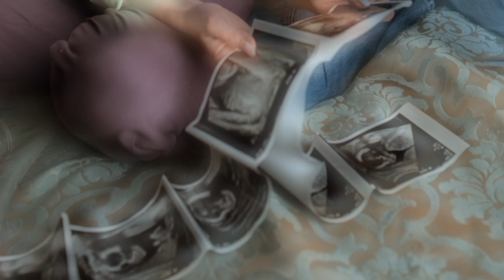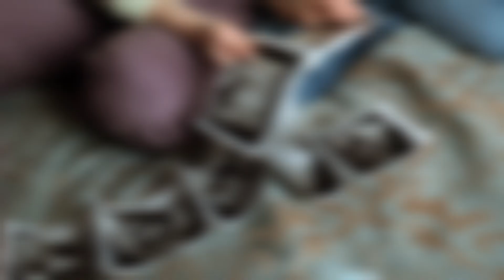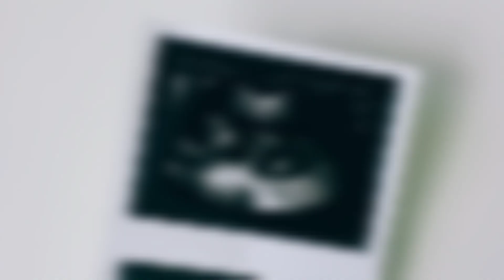How Many Ultrasounds During Pregnancy and When to Get Them? in Hindi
Ultrasounds are an essential tool for monitoring the health of both mother and baby during pregnancy. But how many ultrasounds are needed, and when should they be performed? In this video, we explore the recommended frequency for ultrasounds during pregnancy and when it's most appropriate to get them. Join us as we discuss the different types of ultrasounds and what they can detect, and why regular ultrasounds are vital for ensuring a healthy pregnancy.